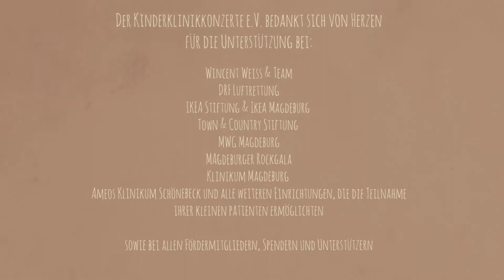Kinderklinikkonzert mit Wincent Weiss im Magdeburger Hangar der DRF Luftrettung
Am 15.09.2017 fand das Kinderklinikkonzert mit Wincent Weiss im Hangar von Christoph 36, dem Magdeburger Rettungshubschrauber der DRF Luftrettung, statt.